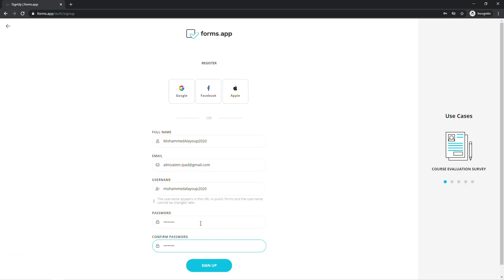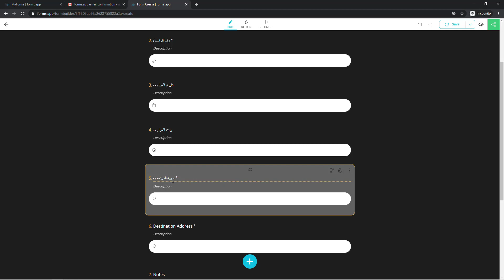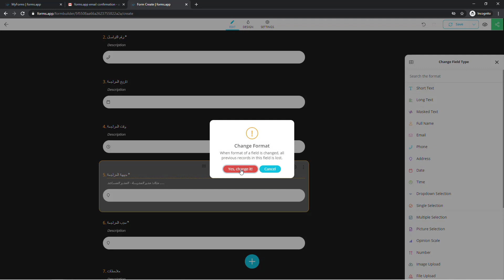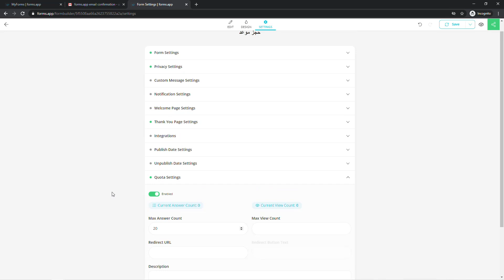طريقة انشاء نموذج طلب حجز موعد مسبق باستخدام موقع Forms app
الموقع